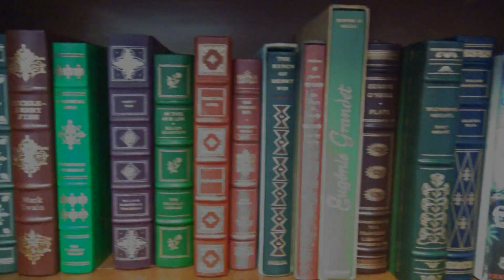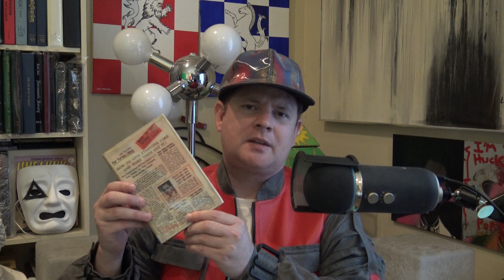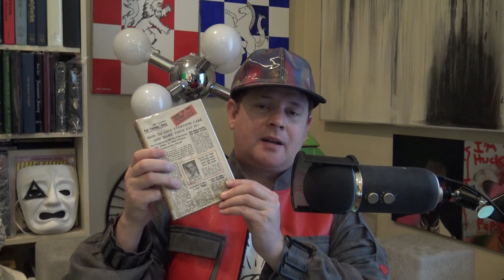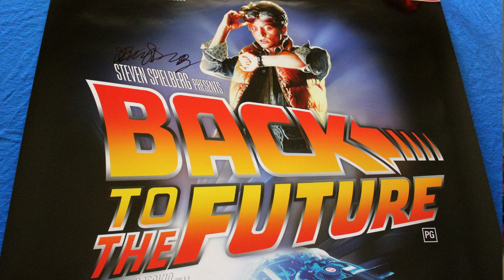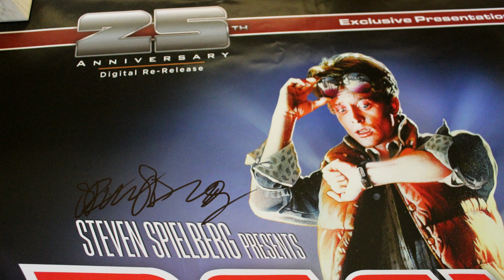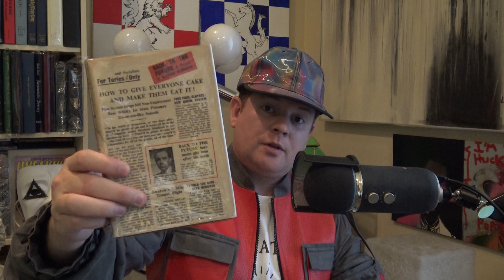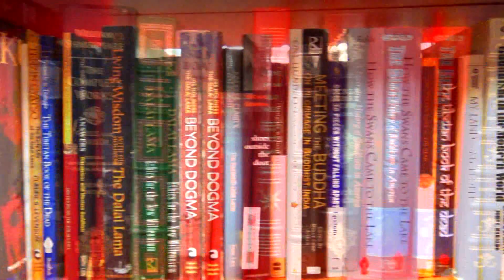GUARDIAN ANGELS ARE REAL (Back to the Future Day) Story about Steven Spielberg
Support John Razimus' Channel

Karma is Real (Back to the Future Day) Story about Steven Spielberg
backtothefutureday John Razimus